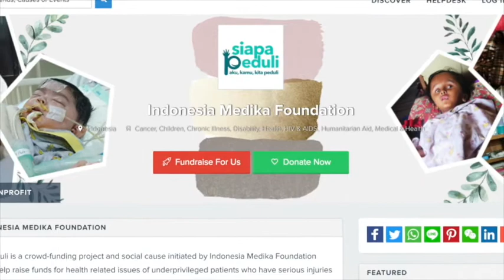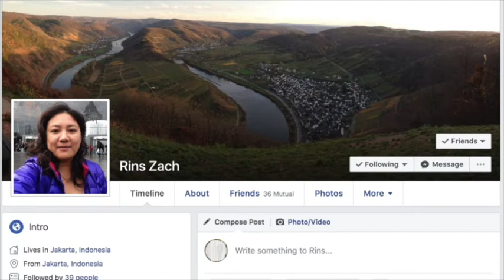Shave My Head Bald for Charity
Support me doing this campaign by donating or sharing
Let see how far this could travel and if we could reach the goal.

Hi...I'm Rina. I did think about being bald, but never really want to do it. I'm used to my hair and it's been apart of who I am now, till a friend said why not raise a charity while doing so. So, it thought yeah... why not! It gives me a bigger reason to do it.
I have all the help I need for this campaign from friends that support me.
All donations will go straight to Indonesia Medika Foundation who have helped lots of unfortunate people and children with chronic illnesses, like cancer, HIV/AIDS and many more. They are also doing medical research to find a better cure for those illnesses in the future. Let's support their work by donating or a sharing this campaign.